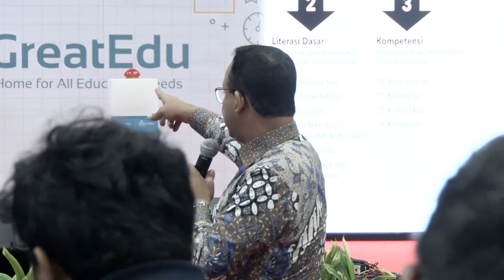Anies Baswedan Bicara Soal Tantangan Pendidikan Masa Kini di Launching GreatEdu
Dalam kegiatan launching aplikasi GreatEdu, Gubernur DKI Jakarta Anies Baswedan memberikan ceramah mengenai tantangan pendidikan pada masa sekarang.

Penasaran dengan ceramah Anies itu? Yukk simak video ini..